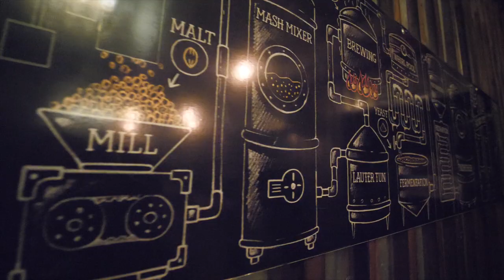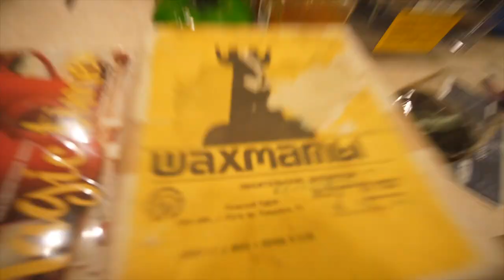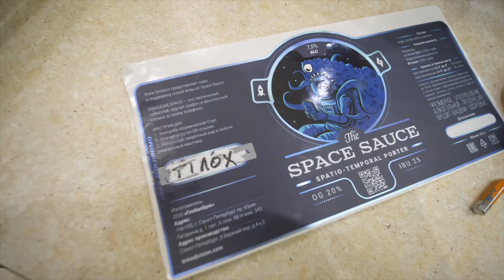как правильно клеить этикетки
Да! Тебе это точно не нужно, но возможно пригодится твоему другу!
В качестве одной из промоакций к выходу крупнейшей хардкорный стратегии на твой мобильный телефон, мы в коллабе с Brew Division решили заделать собственный пивас - пространственно-временной портер "Космический Соус" (внимание, содержит алкоголь!)
Он будет раздаваться бесплатно тем, кто примет участие в одном из грядущих плэйтестов игры (android only) или в каком-нибудь дурацком конкурсе (для остальных желающих)
- здесь они все указаны в виде иконок.
Тех, кто предпочитает здоровый образ жизни я попрошу не расстраиваться - для Вас мы готовим иного рода промоакции,

Это не продакт-плэйсмент - это моя любимая работа! :3